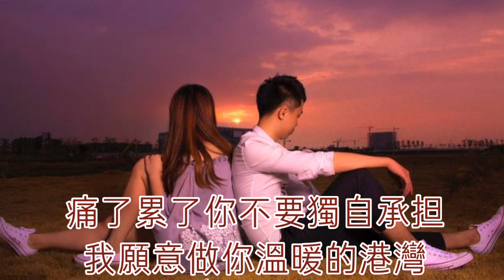🎶🎶💓愛你永不變 💓🎶🎶 演唱：雨中百合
爱你永不变

作词：春妹
作曲：春妹
演唱：雨中百合
编曲：大约冬季
发行：歌娱文化

你是我前世未了的情缘
你是我今生美丽的遇见
你是我红尘无悔的爱恋
你是我梦里梦外的挂牵

与你携手走过万水千山
朝朝暮暮多少温柔缠绵
与你共同谱写爱的诗篇
岁岁年年共绘爱的画卷

就算海枯石烂沧海变桑田
我对你的爱也不会改变
人生路难免有沟沟坎坎
我愿意给你幸福的期盼

痛了累了你不要独自承担
我愿意做你温暖的港湾